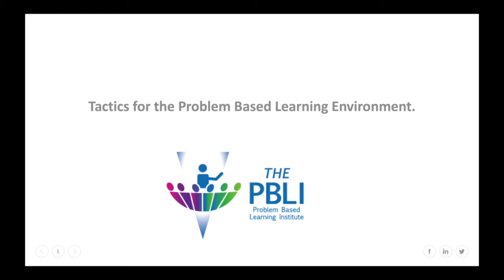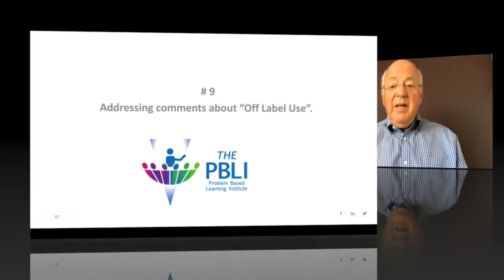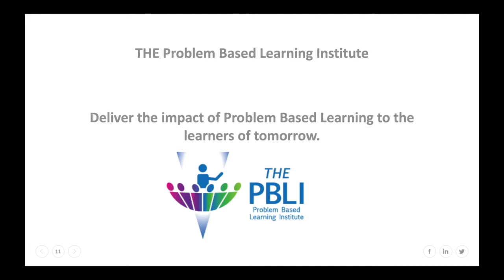Tactics that a skilled facilitator may use in the Problem-Based Learning environment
We’re glad you’re interested in Problem Based Learning. According to Forbes (October 2019) Problem Based Learning maybe the best method of sharing information to change behavior. But all interactive learning environments have their share of challenges and problem-based learning is no different. Effective problem-based learning requires a skilled facilitator that understands how to engage an audience, encourage discussion and from time to time address our “over contributors”.  Next we’ll talk about nine tactics that a skilled facilitator may use in the problem-based learning environment.